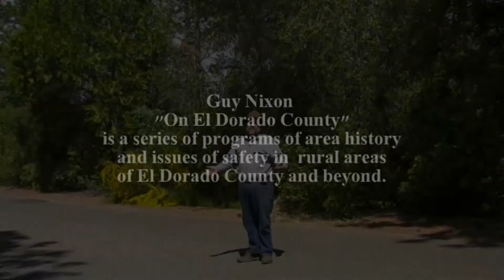El Dorado County's Scotch Broom. How did this beautiful yet invasive plant get here?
Learn how this somewhat pretty but invasive  species came to El Dorado County.  It is not native to the area.  Can it over-run native plants and grasses?